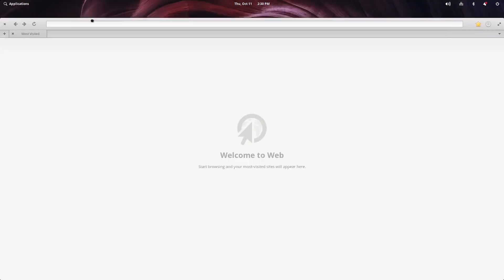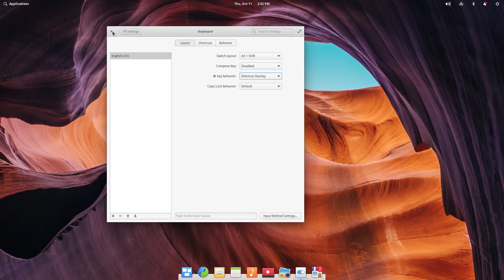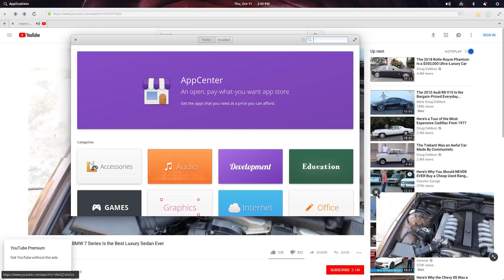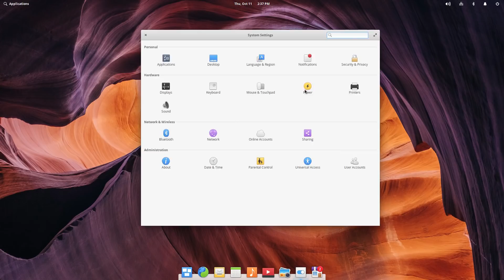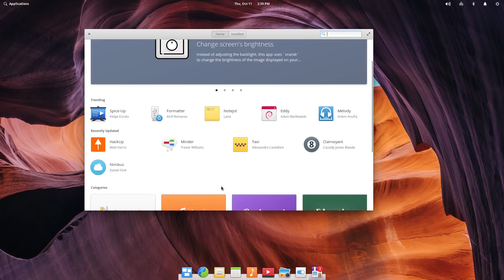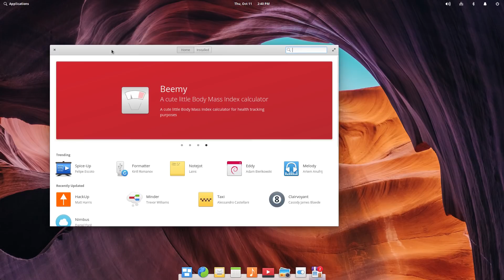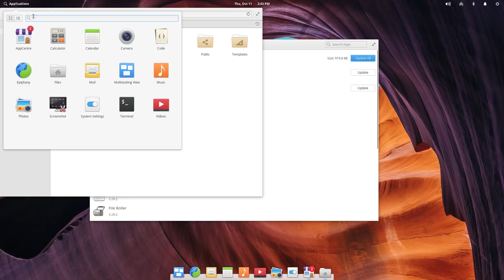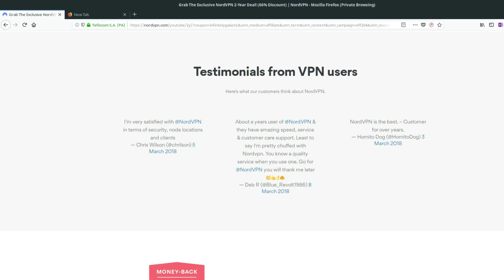elementary OS 5.0 Juno Review - Linux Distro Review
The long awaited follow up to elementary OS Loki is here. Time to jump into version 5.0 Juno for a good swim around.